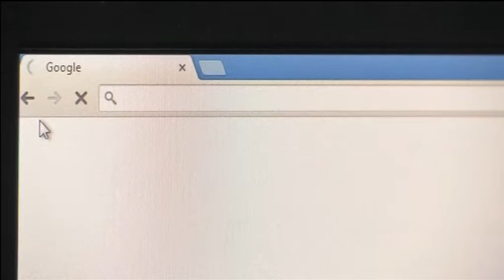Marrëshimi ne Dresden. Rreth 17 mijë gjerman kunder islamizimit